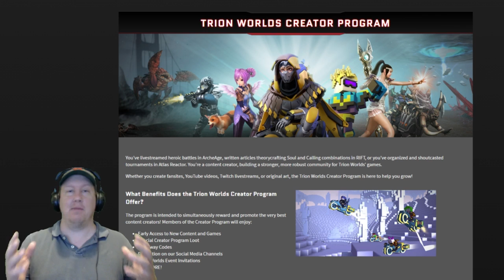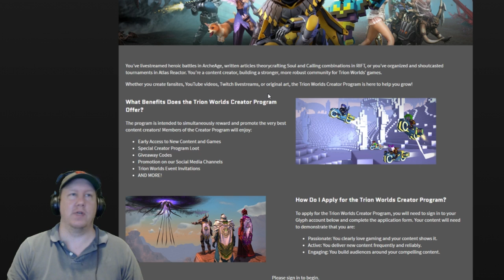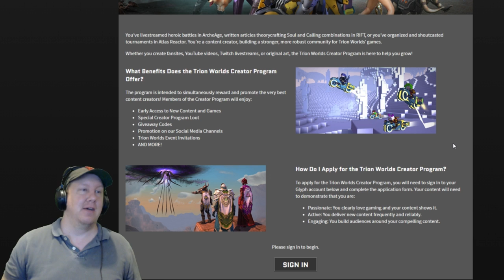TRION CREATOR PROGRAM! Get in on it!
Awesome styles to choose from!

Rift (previously known as Rift: Planes of Telara and as Heroes of Telara before that while still in alpha testing) is a fantasy free-to-play massively multiplayer online role-playing game (MMORPG) developed by Trion Worlds. Rift takes place within the fantasy world of Telara. Two competing factions, composed of a selection of races and classes, battle each other and the enemies who emerge from dynamic "rifts".

My Characters:
Warrior: Grimok@Wolfsbane
Rogue: Grimuk@Deepwood
Mage: Grimak@Hailol
Cleric: Grimek@Greybriar